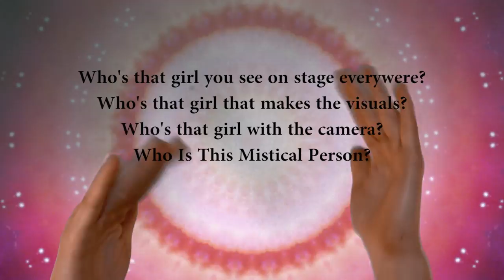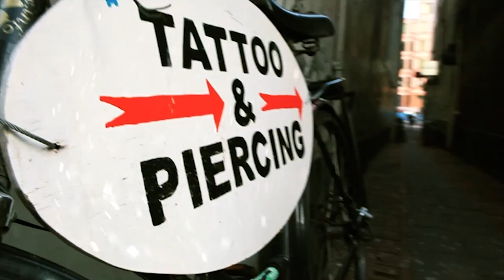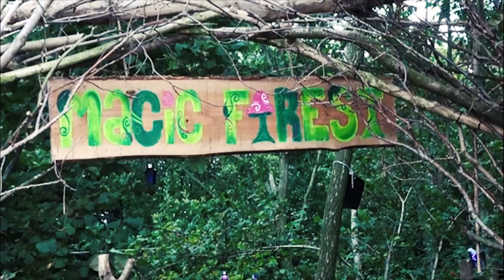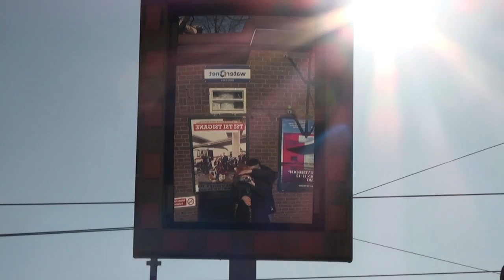"Who's the backstage Girl" - experimental musical documentary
Experimental Musical Documentary following one of the often seen personalities behind stage.The structure of the movie is fragmented as the memories in our heads. Timeline is abstract, sound is mixed of fantasy and real.